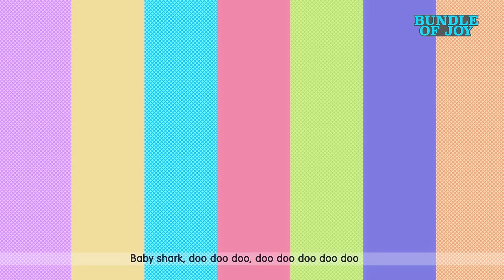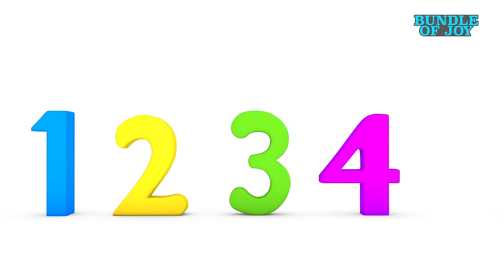who stole the cookie? 🍪 | kids love cookies| 3D Baby Songs & Nursery Rhymes 4K | Joyful jingles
00:00 - Who stole the cookie?
03:23 - Cobbler Cobbler mend my shoe
05:33 - Happy Birthday song
08:35 - Bear went over the mountains
12:35 - I am a little teapot
14:10 - Baby Shark doo doo doo
17:00 - Hickory dickory Dock

Who stole the cookie from the cookie jar
Johny stole the cookie from the cookie jar
Who, me
Yes, you
Couldn't be
Then who
Not me
Here's a clue for you

I said, who stole the cookie from the cookie jar

Who, me
Yes, you
Couldn't be
Then who
Not me